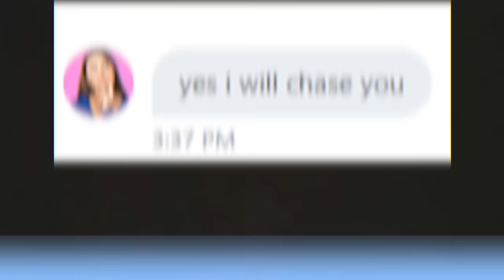i paid a girl to chase me in minecraft...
This is a Minecraft (1.15/1.16) challenge in which I am trying to speedrun Minecraft and beat the enderdragon, however, I SPOKE TO A WOMAN! Yep, I got a girl to hunt me down in Minecraft... If they kill me, they get $100.